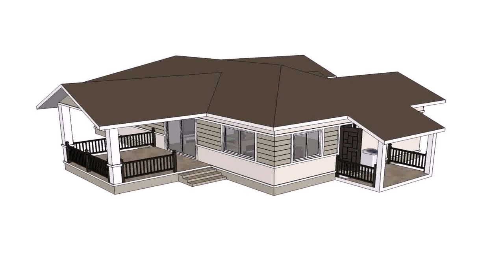Bungalow House Plans Thailand - DaddyGif.com (see description)